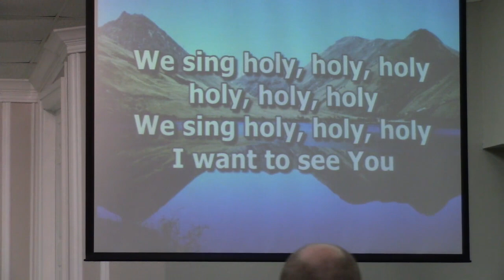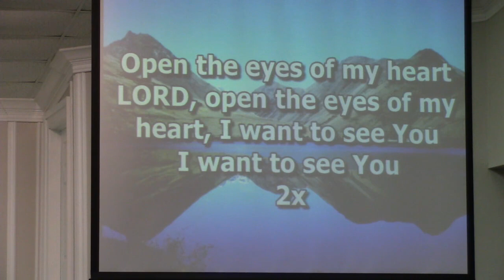Hearing, Saying, Seeing | Jason Stidham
Welcome to our Sunday services!  We are so glad that you could stop by to listen!!